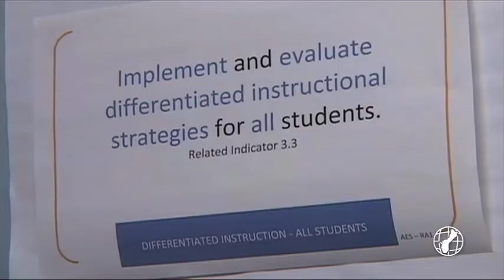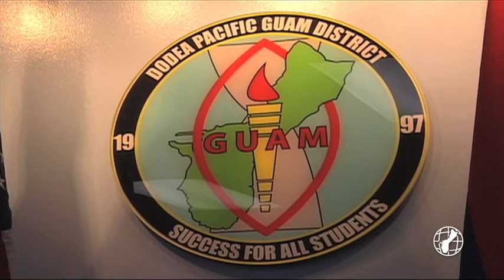No coronavirus cases at DoDEA schools since face-to-face learning resumed nearly a month ago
DoDEA says in nearly a month since the federal schools program returned to face-to-face learning, there's been no incidents of positive coronavirus infections reported among students or faculty.